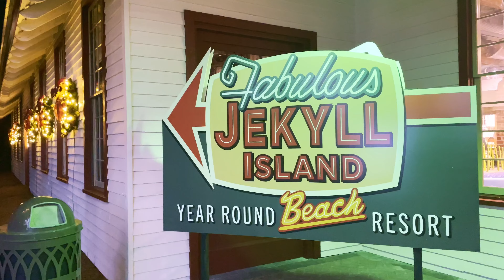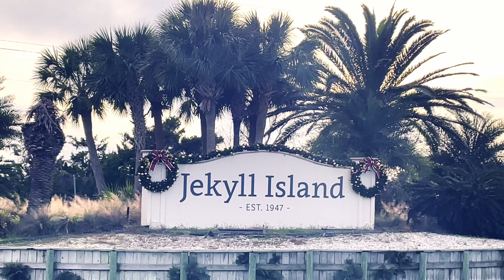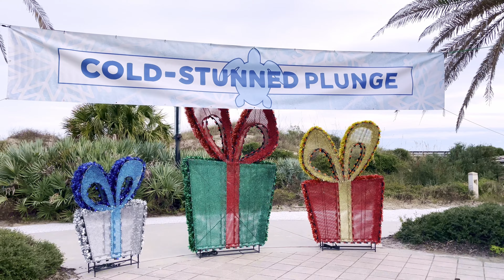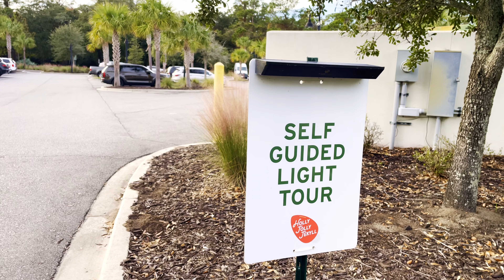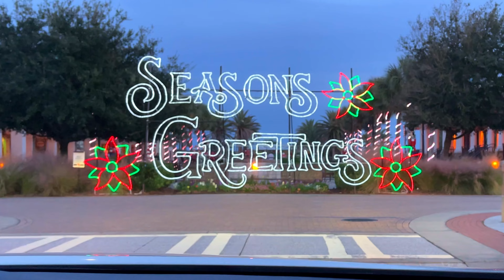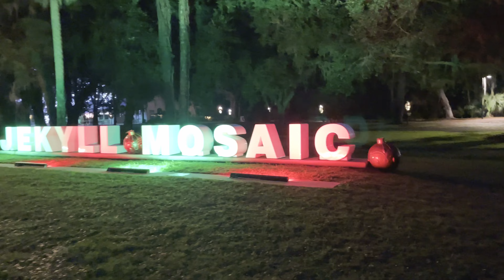Holly Jolly Jekyll Christmas | Jekyll Island Ga | Christmas Lights Tour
This evening Ms Lelia and I have something very special for you! We are going on a Christmas Adventure road trip to Jekyll Island Georgia to check out the Holly Jolly Jekyll Christmas light display! They have decorated the island with nearly 2 million lights and it is simply a sight to behold!
  We have been going down there for several years and wanted to take you guys with us this time and give you a real treat for Christmas!

  We hope you enjoy the trip and this is wishing each one of you a very Merry Christmas to you and your family and a prosperous New Year filled with safety and good health.
  We love and appreciate all of you very much!

If you missed our video in Brunswick Ga, check out all of the Christmas love there